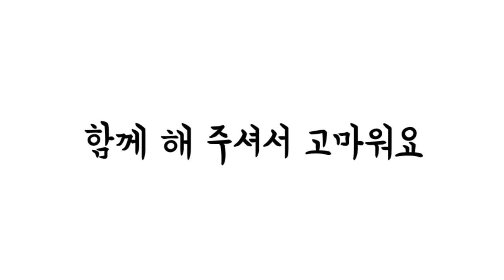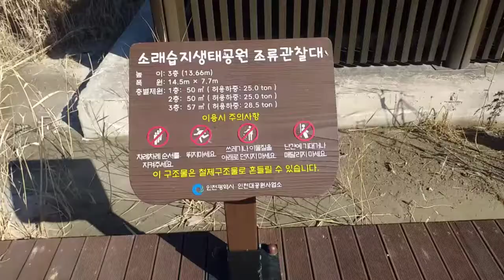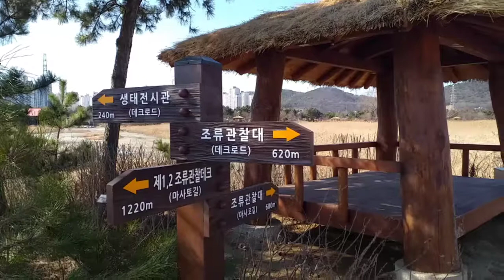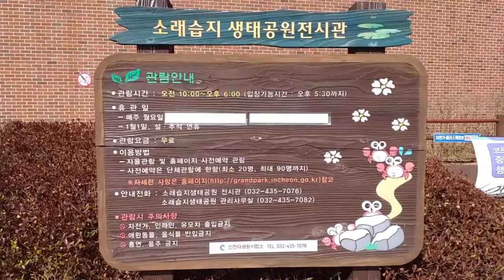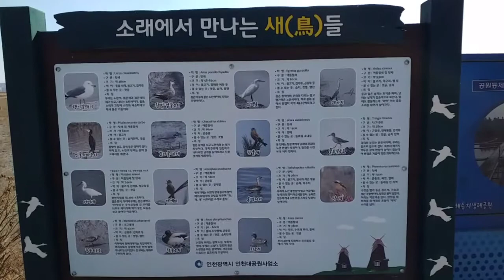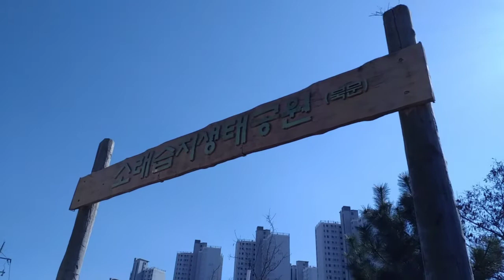탐방했어요-소래습지생태공원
2021년 2월 9일 오늘은 소래습지생태공원을 걸은 날이다. 일년 정도 긴 기간을 보완조성공사를 하더니 습지내 흙길들이 데크길로 많이 조성 되었고 새로운 구조물들도 생겨 한결 보기 좋았다...